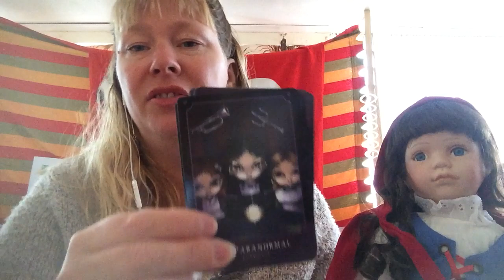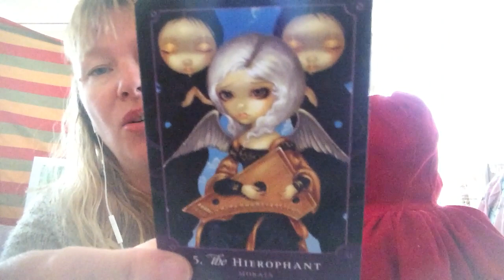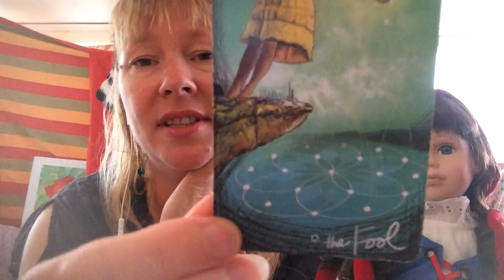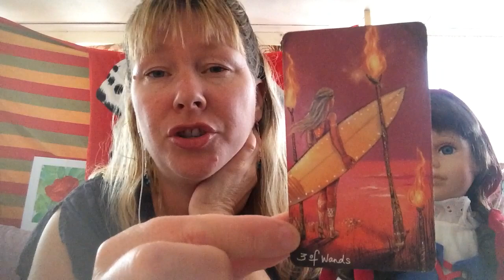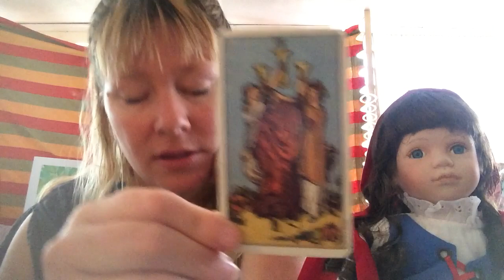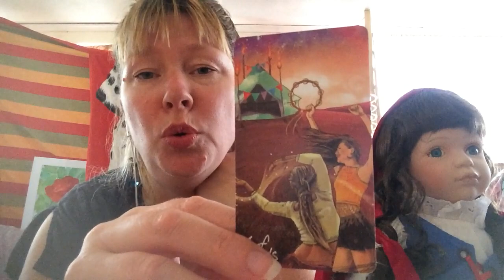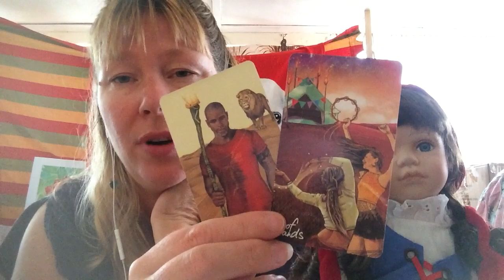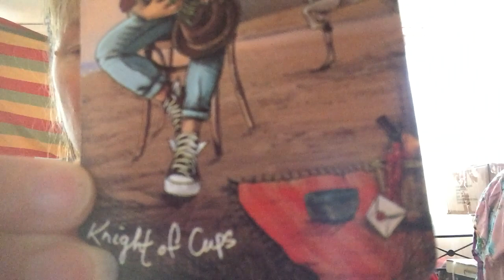TWIN FLAMES 🔥 Check-In 😮😮😮 Watch Right to the End for a Secret Message from the DM 🤓😜☕️☕️☕️♥️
I currently offer video readings which are uploaded on a private
YouTube link (that only you and I can see).

Readings, packages and purchases are non-refundable as I have used my energy and time, and

💚💚💚 1 on 1 Coaching Available via Call 🔥AUD$111 per hour (subject to availability and time zone considerations)
💚💚💚30 minute Video for 🔥AUD$89 (Normal or Tea Leaf Tarot)
💚💚💚1 hour Video for 🔥AUD$119 (Normal or Tea Leaf Tarot)
💚💚💚 URGENT 1 hour Video within 24 hours 🔥AUD$149 (Normal or Tea Leaf Tarot)
💚💚💚 Candle 🕯 Water 💧 Reading 🔥AUD$89
💚💚💚 The Magic 20, Ask 20 questions about your 3D situation 🔥AUD$199

These are for twin flame, soulmate or general readings. You may ask up to 8 questions for a private video reading and I will see what the cards say. I also go via my own intuition as I am a
psychic medium 💖

If you would like to move forward with a private reading, I would also
ask that you attach a picture of yourself (and your counterpart) and
include both of your dates of birth and a background story so I might
tap into what you need to see.

🔥🌷🔥Step 2. Make payment 😊and state the type of reading/package you need
🔥🌷🔥Step 3. Send pics, dates of birth for you and your counterpart (if applicable) and up to 8 questions (for readings) or for the purchase you have made, to this email 📧
🔥🌷🔥 Step 4. Wait for the link/s to be sent. Private readings are 24-72
hours, ascension or manifesting twin flame video links are within 24
hours

💚💚💚Negative Energy Removal & Clearing 🔥AUD$111 per person (will not affect your energy essence, just removes interference/spells)
💚💚💚Manifesting Course 🔥AUD$333, with amazing shifts to manifest specific people and life circumstances too! (6 x payments of $55.50 for pay as you go)
💚💚💚Advanced Manifesting Course 🔥AUD$369 (6 x payments of 61.50 for pay as you go), an AMAZING course to be done after the Ascension Package & Manifesting Course!!!
💚💚💚How to Start Your Own Online Business 🔥AUD$222 (4 x payments of $55.50 for pay as you go), with over 4 hours of video content and includes a step by step guide.
💚💚💚Ascension Package which is available at a cost of
 🔥AUD$400, (either 4 x installments of $100, or 8 x installments of AUD$50 for pay as you go) which brings union to the self and then aids union 🍀🦋 Over 6 hours of video content
with major shifts! A popular and exceptionally powerful package.
💚💚💚 The ENTIRE Twin Flame System - 1. A 30-Minute Tarot Reading for Your Unique Situation 2. The Ascension Package 3. The Manifesting Course 4. The Magic 20 5. The Advanced Manifesting Course 🔥AUD$1222 (5 x $244.40 for pay as you go)